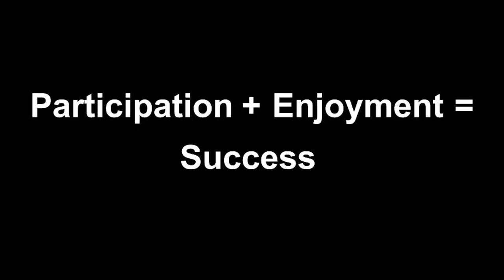One high-five, endless meanings | Riana Hiramatsu | TEDxSeisenInternationalSchool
High-fives are something we commonly do, yet rarely discuss. The act of two people's palms slapping against each other: an action so ubiquitous and innate, yet we undermine its significance. Despite its ubiquity, 18-year old Riana will be dissecting the covert significance of this quotidian action, and even drawing upon evolutionary explanations. In the end, she hopes to remind the audience to explore the deeper meaning in actions even ordinary to us. High-fives are something we commonly do, yet rarely discuss. The act of two people's palms slapping against each other: an action so ubiquitous and innate, yet we undermine its significance. Despite its ubiquity, 18-year old Riana will be dissecting the covert significance of this quotidian action, and even drawing upon evolutionary explanations. In the end, she hopes to remind the audience to explore the deeper meaning in actions even ordinary to us. This talk was given at a TEDx event using the TED conference format but independently organized by a local community.